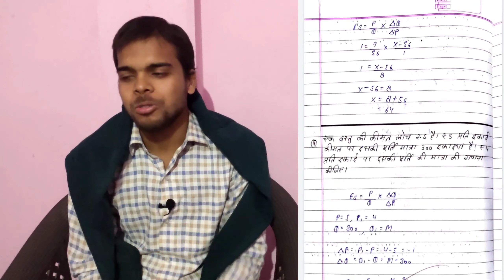Best notes of Economics for Commerce students | Class 12 | Chapter 9 | Boards 2020-21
Hi friends,
In this video, you will get best notes of chapter 9 of economics of class 12th.

My mic